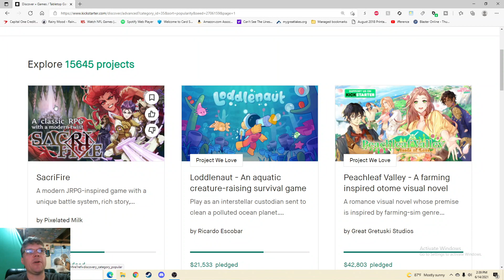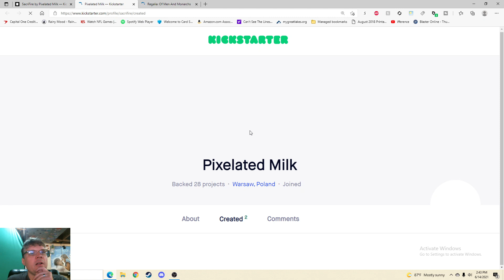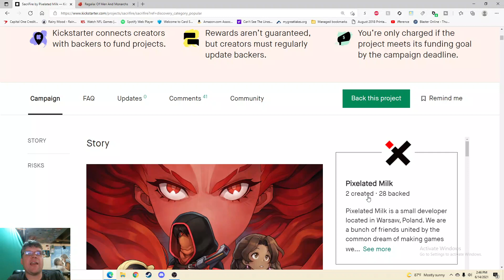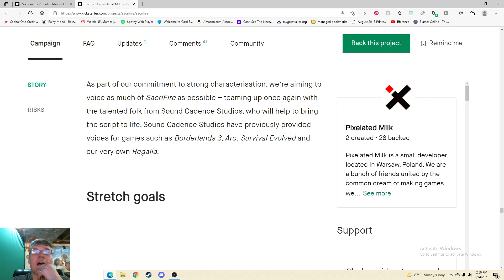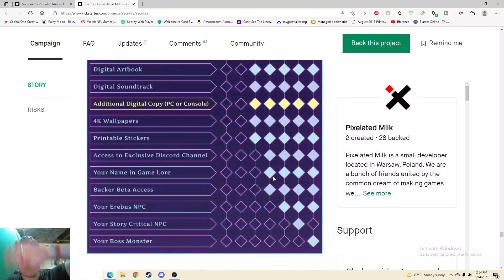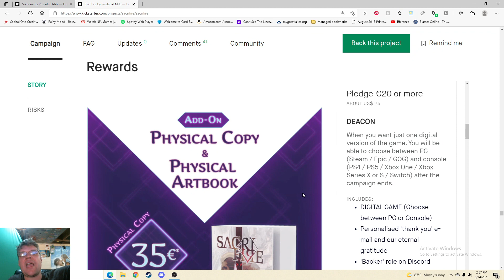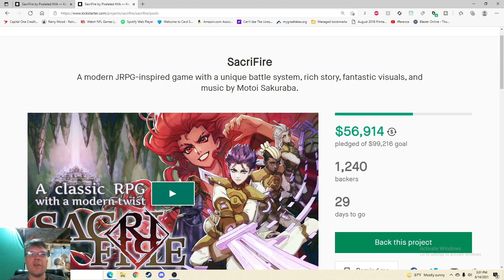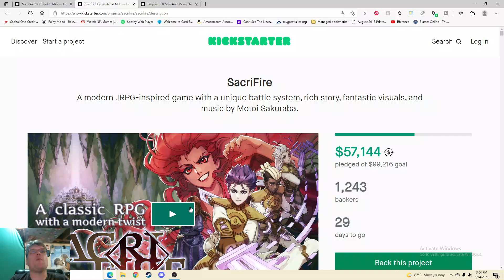SacriFire - Kickstarter Critique